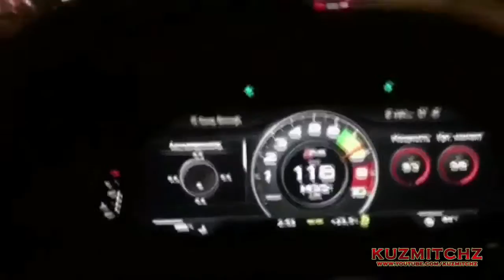The Best Street Drift & Burnout/Donuts Compilation 2017 Part #22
The Best Street Drift & Burnout/Donuts Compilation - 2017 Part #22 New Part #22 - Compilation of August month .

The Best Street Drift & Burnout/Donuts Compilation - 2017 Part #10 New Part #10 - Compilation of March month .

The Best Street Drift & Burnout/Donuts Compilation - 2017 Part #18 New Part #18 - Compilation of June month .

The Best Street Drift & Burnout/Donuts Compilation - 2017 Part #15 New Part #15 - Compilation of May month .

The Best Street Drift & Burnout/Donuts Compilation - 2017 Part #21 New Part #21 - Compilation of July month .